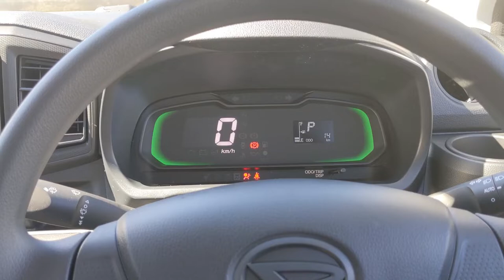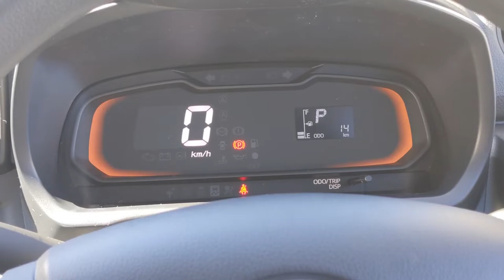ミラ・イースが納車されました！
2022年10月20日木曜日
『定額カルモくん』で契約したミラ・イース
新車で納車されました。